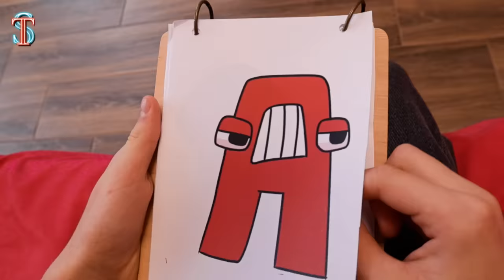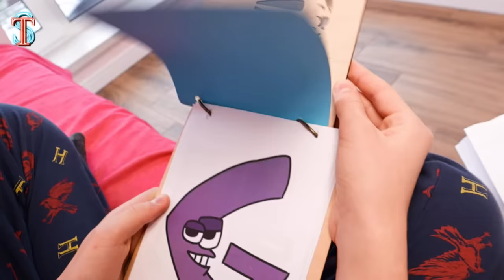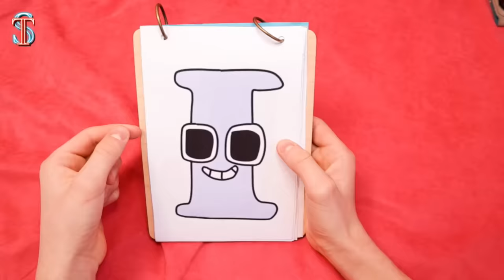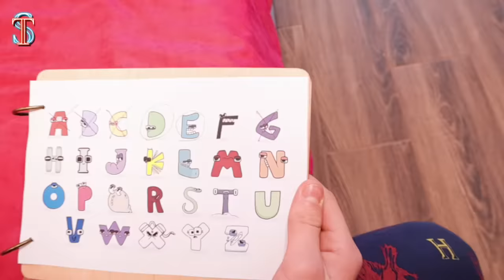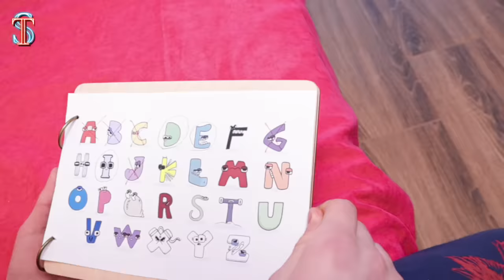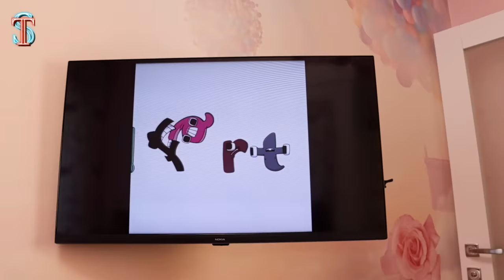Алфавит ЛОР НАСТОЯЩАЯ ИСТОРИЯ в реальной жизни - ВСЕ СЕРИИ ПОДРЯД Alphabet Lore (A-Z..) in real life